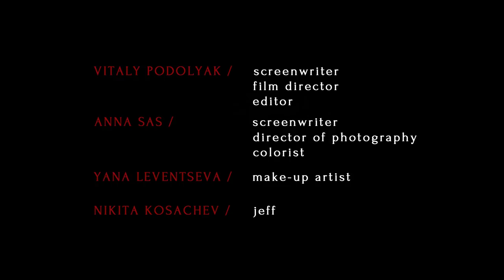JEFF THE KILLER OFFICIAL MOVIE TEASER TRAILER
Hi!
Our fund-raising campaign for the film “Jeff” (without “The Killer” part, as we previously said) is coming to an end. Here is how we can summarize the whole experience:
- We started from scratch, having neither a well established audience nor some kind of crazy promotion. But we believe that we managed to attract attention. Some respectable sources wrote about us, and the number of views and comments on Youtube keeps growing. We didn’t make it our goal as such to collect money. But all those who kindly donated will receive their presents in the coming year!
- From the beginning we were saying that we would rethink the story, leaving in only the key ideas. And those who dedicated a few minutes of their time to get to know our materials understood this. Just as they understood the idea of our teaser.
But we still received comments along the lines of “Is he 13 years old?” (NO, HE ISN’T!), “Will he be killing everyone at home in the nighttime and saying “Go to sleep?” (No, he won’t be), “The story is boring and poorly written”, “Better adapt the “RandomCreepy” story”…
We will soon reveal out Treatment and outline the main storylines. This is really an absorbing story, different from what you are expecting to see based on the established image. The killings will be brutal, but not clichéd. Jeff will pursue specific goals in his revenge.
And the most important thing:
- The first half of the coming year will be dedicated to solving all kinds of problems related to financing and distribution of the film. It is also then that the final script will be presented and an active pre-production process will begin.